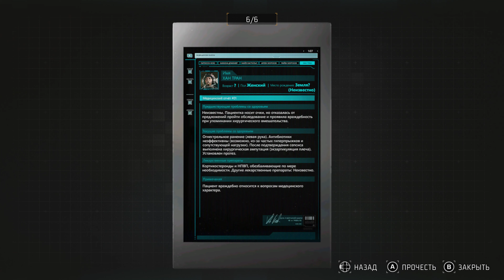The Expanse: A Telltale Series [Part 4] [PC]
Support for me:
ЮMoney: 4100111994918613